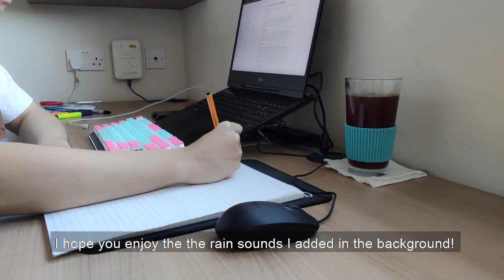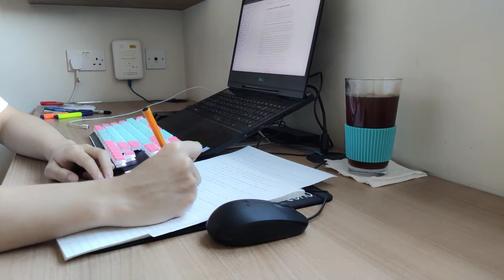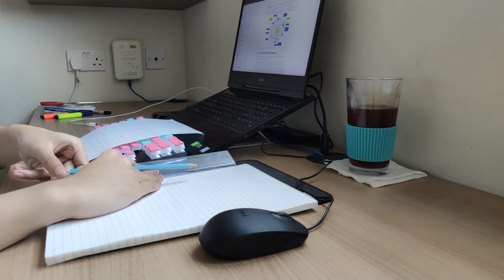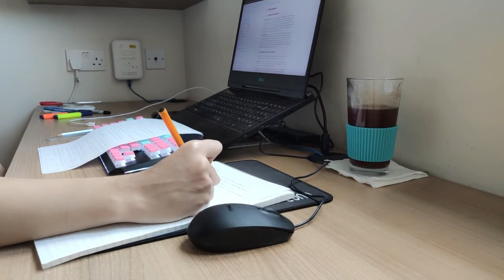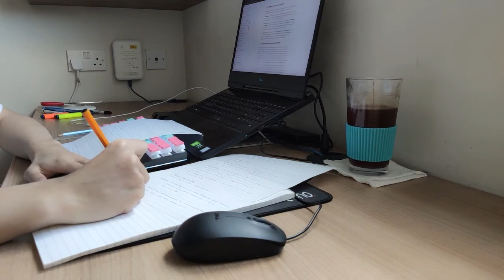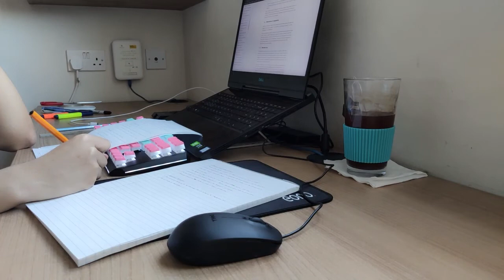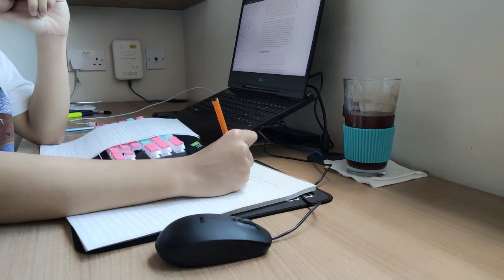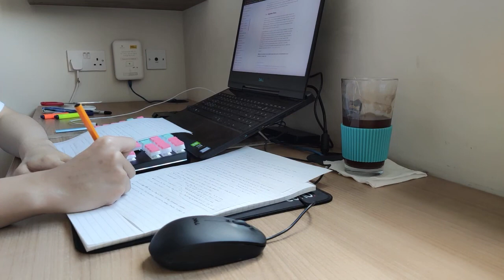Study With Me! | Rain Background Sounds | Real Time, No break, Rain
This is another study with me video!
This is a  study video (real time) with no breaks and this time with some rain sounds in the background!